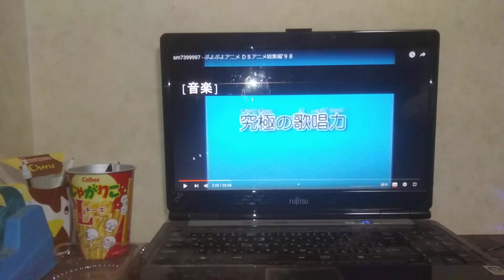第6回話 究極ﾉ歌唄唱力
出主演cast

narration:間宮くるみ
narrator
アルルちゃん三石琴乃
カーバンクルちゃん金田朋子
skeletonT💀☠️🍵緒方賢一ワシ
ナスグレイブ🍆保安室村真
ドラコ🐲🐉👣成長名束塚香織
田村ヨーコ🕊️👣こおろぎさとみ
ぞう大魔王様🐘安元洋貴
シェゾ⚔️🛡️松枩本元保典
うろこさかなびと🐠👣佳村はるか
ももも:牧野早希子